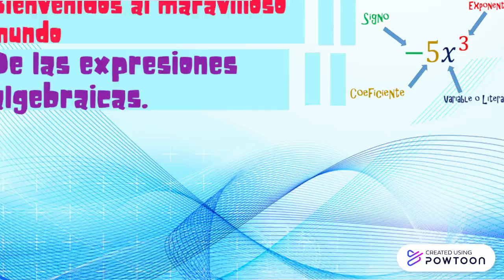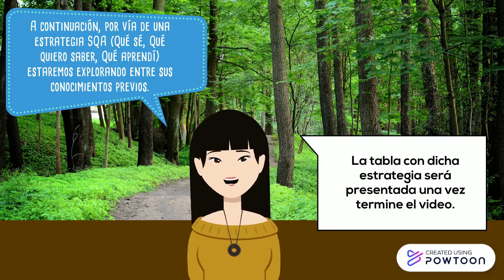Las expresiones algebraicas.